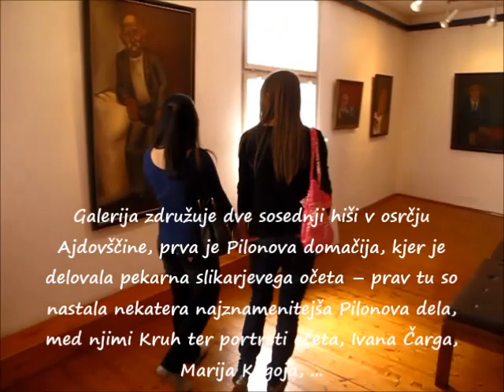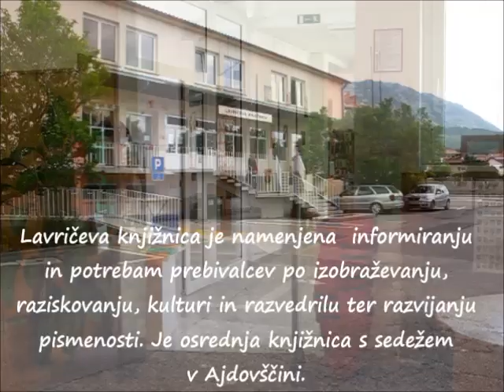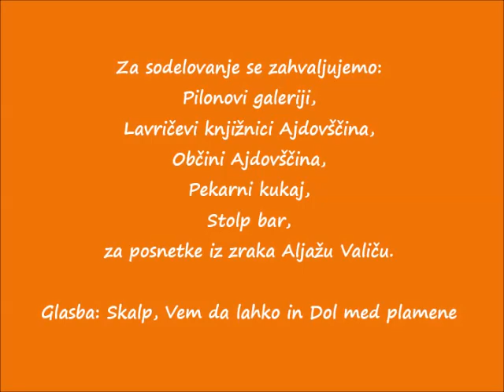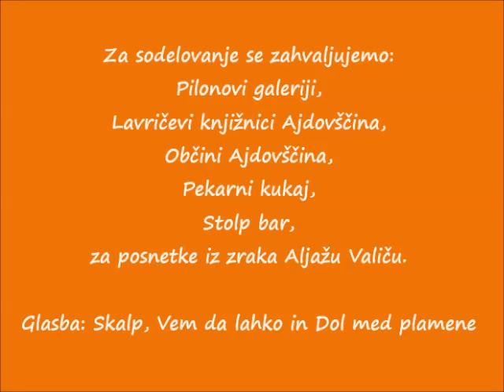Film Ajdovščina, moje mesto (program PUM Ajdovščina)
Film je rezultat izbirnega projekta programa PUM Ajdovščina. Glasba Skalp- Vem da lahko in Dol med plamene.